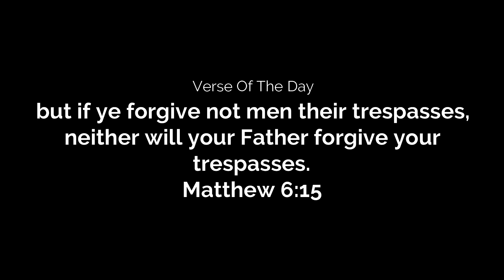Fortnite Chapter 2 Season 8 | Ryzen 7 4800H (Ryzen 7 4700U) iGPU Gaming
Asus Zephyrus G14
My PC Specs:
-CPU: Ryzen 7 4800HS (35W)
Clock Speed: 2.9Ghz - 4.2Ghz

-Storage: 512GB SSD + 1TB External Hard Drive

-ASUS Armoury Crate Profile: Manual Profile